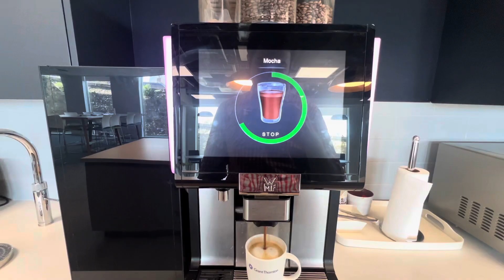EID DAY 2